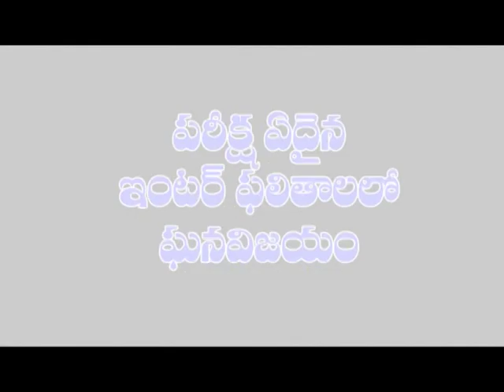శాసన సభా నేతగా జగన్ ఏకగ్రీవం | Dn5 News